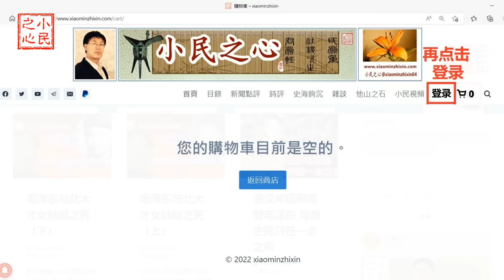彭丽媛究竟有多大道行 人们可能误判了习近平 2024.04.01 No.304